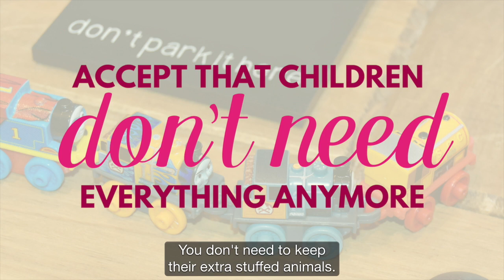How To Get Rid Of Your Children's Old Toys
Welcome to the Hot Mess Room series - week 2!

It’s time to sort through all of those items that you’ve been hanging onto, without ever knowing where they’re likely to eventually end up.

Storage is essential, but it can quickly get out of control. It’s time to ask yourself two simple questions…

1. Will I use this item 1-4 times a year?
2. Is this item saved for a specific person, for a specific date in the future?

If you can answer yes, the item can stay. If it’s a no, it’s time for it to go. Storing things that you need is fine and the more organized you get, the more you’ll appreciate the well-functioning storage room.

My free 28-day organizational program on this topic goes into much more detail.

The number one goal for storage is to ask yourself if an item is something that you’re ever going to use. This applies to yourself and the things that you store away for others.

Here’s some of the things that I find most people store…

Gifts

Are you saving gifts, but you don’t know who they’re for, or when you’re going to give them? I’m encouraging you to get rid of them in the next 12 months.

Now, STOP BUYING IN ADVANCE!

Saving money by buying items in advance only ever gets you so far. Instead, switch your mind-set to buying things up to 6 weeks in advance. It will help you to budget and only buy the things that you really need.

Wrapping

Instead of endless rolls, I now buy plain white handled bags and put colorful tissue paper inside with the gift. It’s a really good alternative to keeping all of those rolls.

When you do buy wrapping, consider using a design that can be used for many celebrations. It’ll save you time, space and money.

Furniture

If you have big, bulky items, think about where you could re-purpose them in the house.

For the most part, stored furniture is never going to be used again.

Home repair items

As we age, we tend to outsource these jobs. It’s not that we can’t do them, it’s just that sometimes it’s easier to get someone else to do it.

Challenge yourself to get rid of everything that’s not realistically going to be used anymore.

Sports and entertainment equipment

For these bigger items, think about the age of your family and how you entertain. You could introduce something but if you do, put it on your calendar and really have fun with it. It’s all about creating memorable experiences from your stored items.

Cleaning supplies

Personally, I don’t use a lot of cleaning products as I only buy what I need. You don’t need to have more than a 6-month supply either.

Surplus items can be donated to most food banks and that is a really great way to offset the guilt.

Kitchen supplies

I love the idea of a kitchen supply shelving unit. It allows you to rotate seasonal items and it frees up so much day-to-day space.

Be realistic about what you do actually use though and don’t be afraid to get rid of things that you’re not using.

Toys

Children are likely to give up toys easily but it’s often us that holds onto the emotions behind them and struggle to let go.

If they’re resilient and evergreen, keep a bin full of the special ones and donate or sell the rest.

Home décor

We rarely go backwards in our decorating tastes so don’t hold on to previous left over decorating items.

The likelihood is that when you decorate, you’ll want to buy new things rather than taking old bits out of your storage room.

Children’s storage

Our homes are often a free storage facility for our children but there must come a time when we need to address whether the things are EVER going to be used again.

I know this is a hard one but if they don’t want it and you don’t need it, I’m giving you permission to let it go.

Making money

Sometimes there will be items in your storage room that potentially have financial value. The problem is they’re probably not worth as much as you think.

There is always a trade-off between time and money. Organization is always going to give you more time and less stress.

Clothing

In my opinion, clothing has no place in the hot mess room, with a couple of exceptions.

It could be that you live in a small apartment and you have to rotate your clothing because your closet is too small to hold everything. That is absolutely fine.

Take the time

Clothing maintenance takes time and I suggest you take a day a season to really go through everything. I love this production!

The series

I know that organizing a hot mess room doesn’t happen overnight so I’m creating this 4-episode podcast series to tackle things, and this is part two. Last week we laid the foundations and over the next two weeks we will cover:

- Craft organization
- Sorting memories and dreams for the future

For more information and to listen to the full podcast episode go